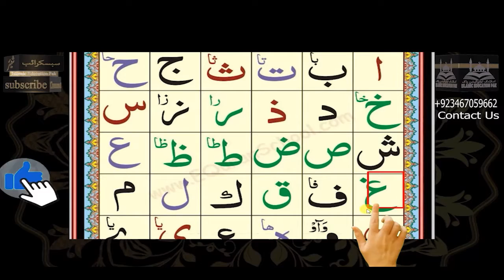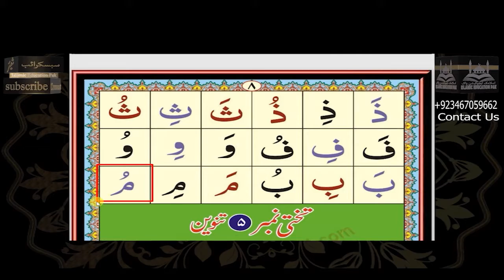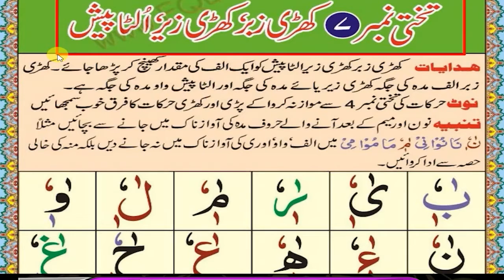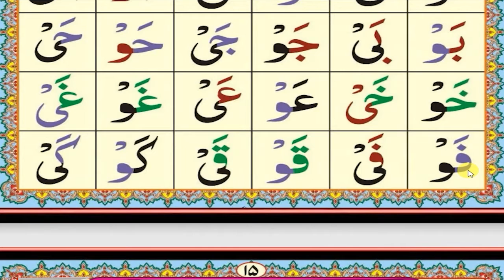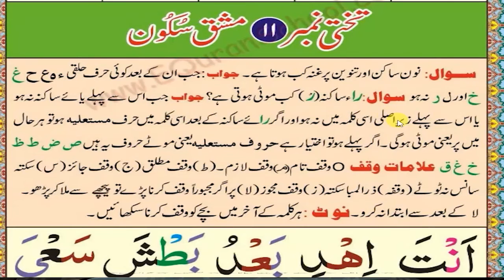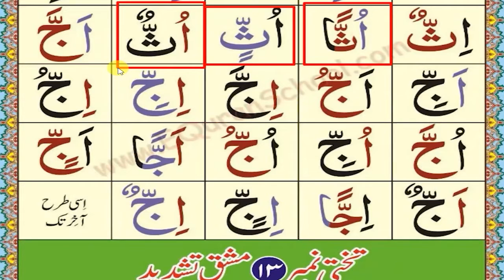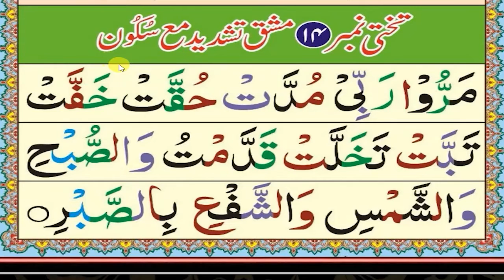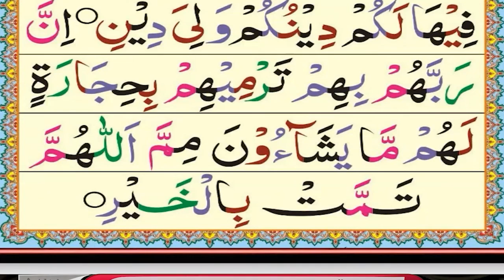Complete Noorani Qaida | Full Noorani Qaida All Lesson | مکمل نورانی قاعدہ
اس ویڈیو میں آپ تجوید کے ساتھ نورانی قاعدہ مکمل سیکھ سکتے ہیں۔ یہ ویڈیو لیکچرز بغیر استاد کے سیکھنے کے لیے بہترین ہیں۔
Complete Noorani Qaida | Full Noorani Qaida All Takhti |  نورانی قاعدہ مکمل. is video mein, aap Tajveed ke sath noorani qaida K tamam Sabaq seekh satke hain. yeh, video lectures baghair ustaad ke seekhnay ke liye behtareen hain. is ke ilawa aap woh tamam islami cheeze seekh satke hain jin ka zikar hamaray channel mein kya ja raha hai. hamaray channel par tamam islami cheeze arabi, urdu, hindi, roman aur angrezi mein parhai jati hain.
⏱️ Noorani Qaida TIMESTAMPS⏱️
0:00
 ►noorani qaida/Intro
0:00:15
0:06:10
0:12:20
0:15:35
0:23:50
0:31:13
0:44:02
0:52:46
1:01:45
1:07:15
1:14:45
1:19:52
1:30:48
1:43:00
1:52:40
2:01:07
2:09:14
2:15:00
Allama Qari Atta ur Rasool Saeedi
WhatsApp and IMO
Skype and Zoom ID
Islamic Education Pak
► Support Us:
نورانی قاعدہ مکمل
Queries Solved:
نورانی قاعدہ,قاعده نورانی,نورانی قاعدہ پڑھانے کا طریقہ,نورانی قاعدہ مکمل,